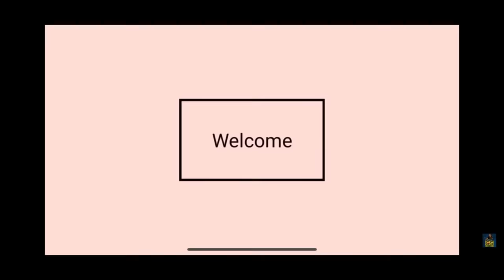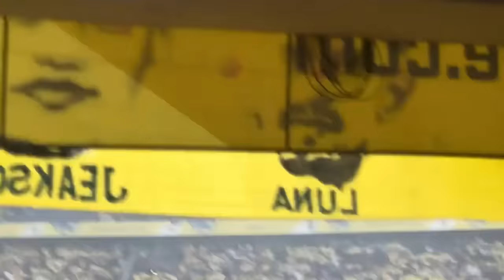Watching Match together for the first time..💛💛 @PrabirDasLifestyle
These AGARO products have made my hygiene process so much simpler! Get your hands on them and try for yourself!

Rose quartz roller and Guasha

Cosmic Plus Electric Toothbrush

Facial Hair Remover

Callus Remover

Hair Volumizer